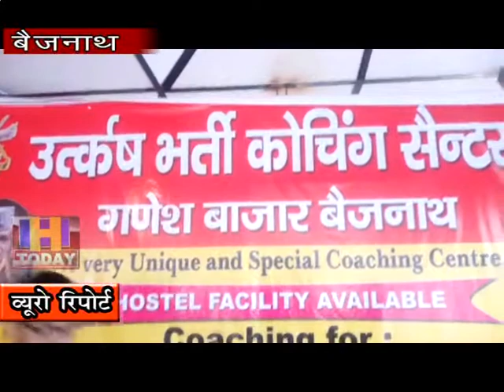11 SEP N 9 30 trainees participating in army recruitment training participated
उत्कर्ष अकेडमी के निदेशक एक्स सर्विस मैन नाइक सुवेदार विनोद कुमार ने बताया कि इस अकेडमी में सेना भर्ती की ट्रैनिंग ले रहे 30 प्रशिक्षुओं  ने भाग लिया। इस मीट के दौरान विभिन्न प्रकार की प्रतियोगिताएं करवाई गई। जिसमे 1600 मीटर दौड़ में लक्की ने पहला स्थान हासिल किया। दूसरे स्थान पर राहुल राव  तथा तीसरा स्थान सुमित कुमार ने हासिल किया। दौड़ में पहले स्थान तथा ओवरआल चैम्पियन बने लक्की को अकैडमी की ओर से ट्रॉफी के साथ 5 हजार नकद राशि प्रदान की गई। दूसरे व तीसरे स्थान रहने वाले को पांच सौ रुपए नकद इनाम दिया गए।